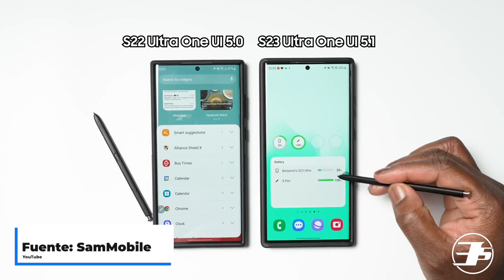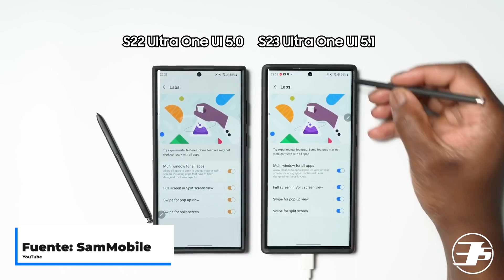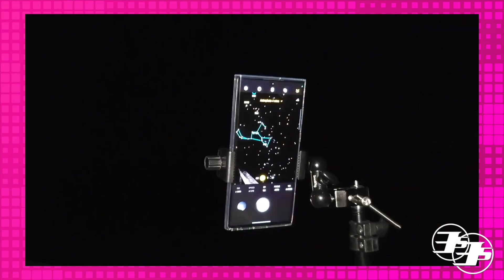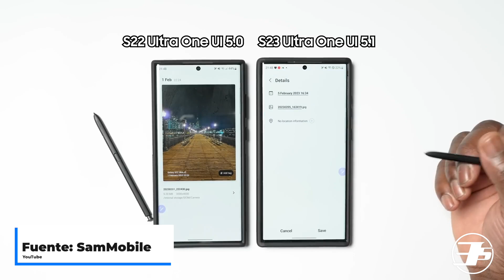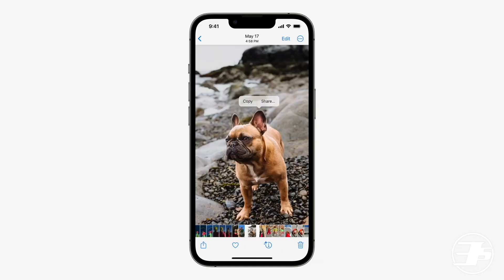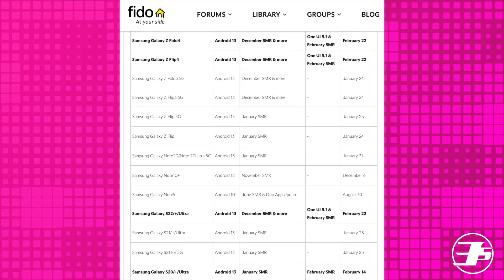One UI 5.1 - 19 CAMBIOS que TRAERÁ para tu Galaxy! TODO LO NUEVO!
Samsung ha anunciado la más reciente versión de la interfaz para sus teléfonos móviles, One UI 5.1 basada en Android 13. En este video te cuento todo lo nuevo que traerá para tu teléfono Galaxy una vez llegue esta actualización.

0:00 - Introducción
0:24 - Mejorada Fluidez
0:48 - Mejor Widget de Batería
1:17 - Mejoras a las Rutinas (Cambiar Fondo de Pantalla)
1:55 - Más Opciones de Aplicaciones Flotantes
2:21 - Mejorado Sistema de Multi Tarea
2:46 - Cambios de Tonos para Selfies
3:07 - Integración a Expert RAW
3:38 - Mejor Procesamiento de Fotos (Remover Reflejos, Sombras y más)
4:14 - Corrección de Distorción de Cámara Ancha
4:41 - Compartir Álbumes
5:12 - Ver Más Información de tus Fotos
5:34 - Editar Ubicación, Nombre del Archivo y más de Fotos
5:59 - Mejorado Sistema de Búsqueda de Fotos
6:22 - Extraer Sujeto de una Imagen
6:46 - Escoger Dónde Se Guardan las Capturas de Pantalla
7:33 - Mejor Integración a otros Equipos Galaxy
8:25 - Notas Compartidas
8:55 - Mejor Multitarea en Samsung Dex
9:25 - ¿Cuándo llegará One UI 5.1?